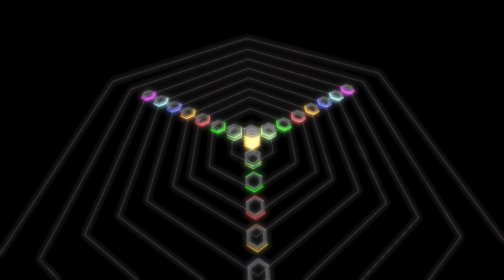OhrTacK - Temporal (2024 / Progressive Psytrance / Preview)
. a new experiment for "Reason 13". it's not really finished... something is missing.